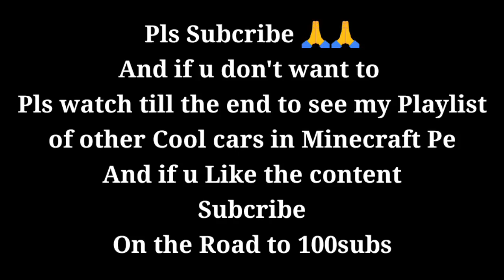Classic Porsche 911 Targa in Minecraft Pe 😱😱😱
Hey guys today we will be checking the Porsche 911 Targa in Minecraft Pe

MINECRAFT PE ADDONS DOWNLOAD
MINECRAFT PE LIKE JAVA
MINECRAFT PE CAR MOD
MINECRAFT PE CAR
HOW TO DOWNLOAD CAR IN MINECRAFT PE
HOW TO DOWNLOAD MINECRAFT PE CAR
HOW TO DOWNLOAD MINECRAFT POCKET EDITION CAR
CAR MOD FOR MINECRAFT PE
CAR MOD MINECRAFT PE
CAR ADDON MCPE
CAR ADDON
CAR ADDON FOR MINECRAFT POCKET EDITION
CAR ADDON MINECRAFT PE 1.18
CAR ADDON MINECRAFT PE 1.17
CAR ADDON MCPE 1.18
CAR ADDON MINECRAFT PE DOWNLOAD
CAR ADDON MCPE DOWNLOAD
VEHICLES ADDON MCPE
VEHICLES ADDON MCPE DOWNLOAD
VEHICLES ADDON MCPE 1.16
REALISTIC CAR ADDON MINECRAFT PE
PORSCHE
PORSCHE 911 TARGA
PORSCHE 911 TOP SPEED
PORSCHE 911 REVIEW
PORSCHE 911 MINECRAFT